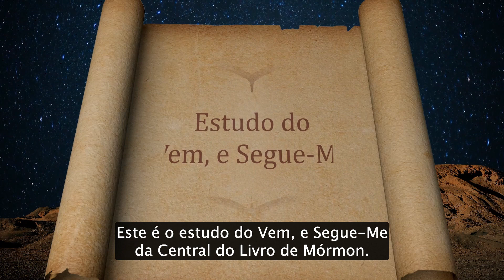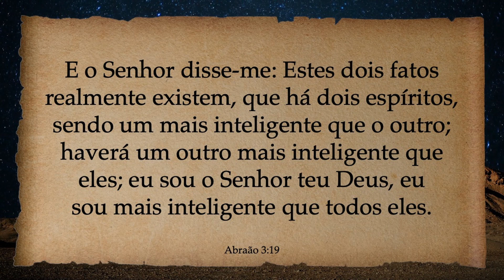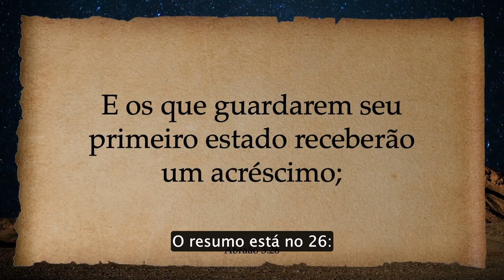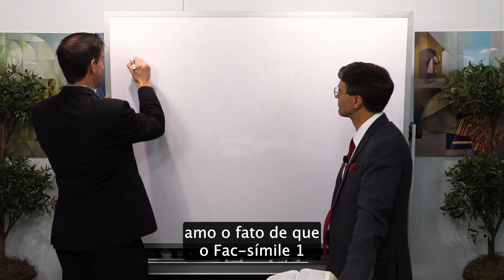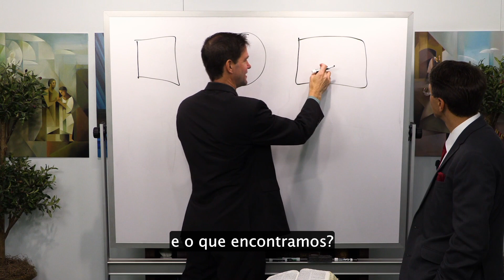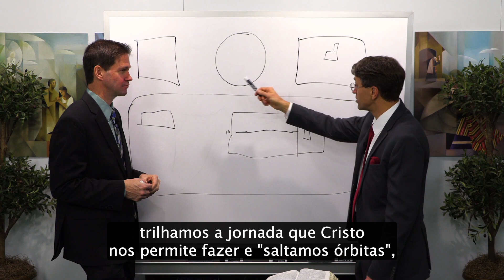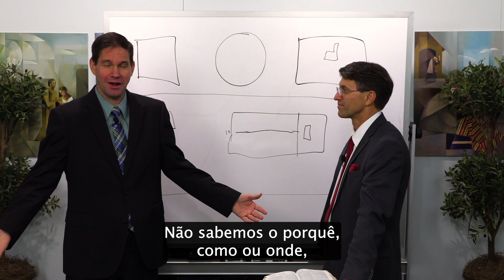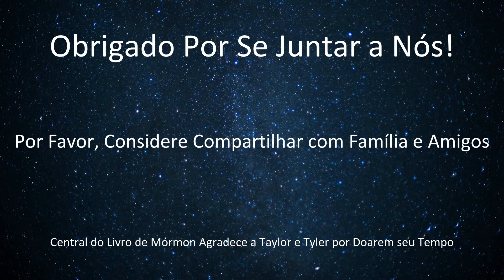Parte 2 Ep. Especial - 7-13 de fev (Livro de Abraão) Estudo do Vem, e Segue-Me com Taylor e Tyler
Um episódio especial sobre o Livro de Abraão com Tyler e Kerry Muhlestein. Kerry é professor e egiptólogo. Se você estiver interessado em aprender mais detalhes sobre o livro de Abraão, este é o vídeo a ser assistido.